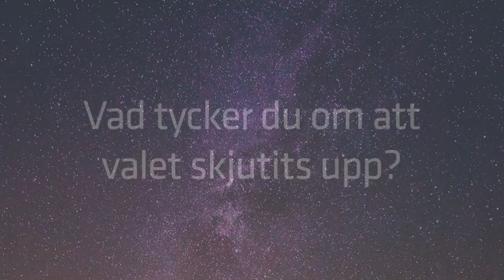Unga etiopier om det uppskjutna valet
Blankspot frågar unga etiopier hur de ser på att det val som skulle hållas har skjutits upp på grund av pandemin.

Detta är en del av Blankspots utställning om demokrati, besök gärna den digita utställningen